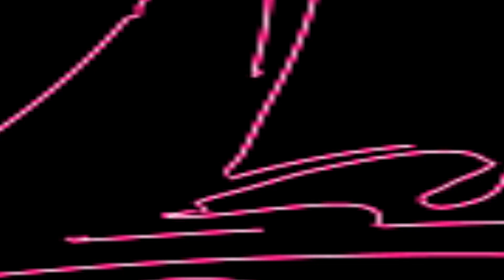ও রাধিকা রে II তোমার প্রেমে বুঝি জীবন যায় II শিল্পী মানু দে II O Radhika Re II Manu Dey II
SONG     : ও রাধিকা রে II তোমার প্রেমে বুঝি জীবন যায় II শিল্পী মানু দে II O Radhika Re II Manu Dey II
SINGER  :  II শিল্পী মানু দে II  Manu Dey II
PLACE    : Chandipur Jagonathdaber Masir Bari, Chandipur.
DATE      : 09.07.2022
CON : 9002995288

Lyris & Music - Poritosh Roy

""Piyali TV"" presenting a Bengali Song . Baul Gaan /  Baul Gaan ও রাধিকা রে II তোমার প্রেমে বুঝি জীবন যায় II শিল্পী মানু দে II O Radhika Re II Manu Dey II Today we will Listen to a remarkable Baul song / Baul Gaan in the Voice  II শিল্পী মানু দে II Manu Dey II Is one of the Brightest stars in the world of Baul Gaan . Baul song now.  Listening to the Baul Gaan. Baul song Of ও রাধিকা রে II তোমার প্রেমে বুঝি জীবন যায় II শিল্পী মানু দে II O Radhika Re II Manu Dey II

Fills the Baul Lovers heart, His vocal have brought the Baul song . Baul Gaan to another level. Hope everyone enjoy this ও রাধিকা রে II তোমার প্রেমে বুঝি জীবন যায় II শিল্পী মানু দে II O Radhika Re II Manu Dey II Baul song Baul Gaan. Thank you.